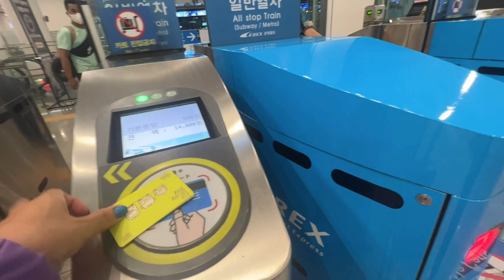nepal to korea vlog || South Korea 🇳🇵~🇰🇷